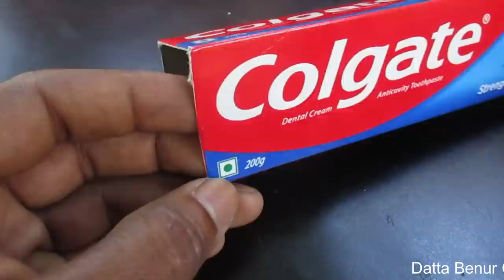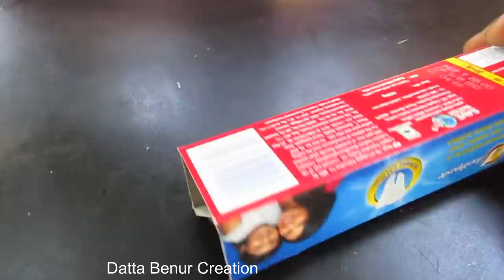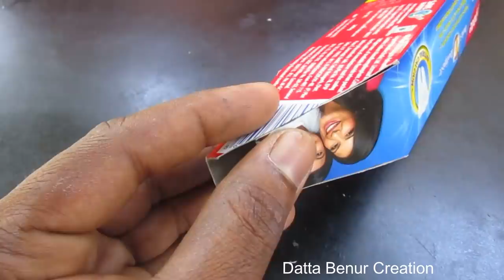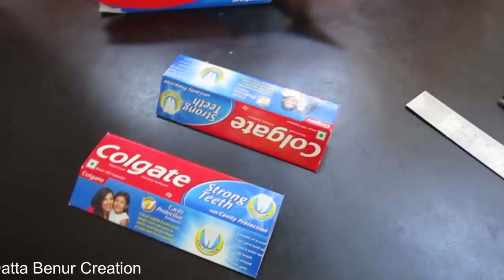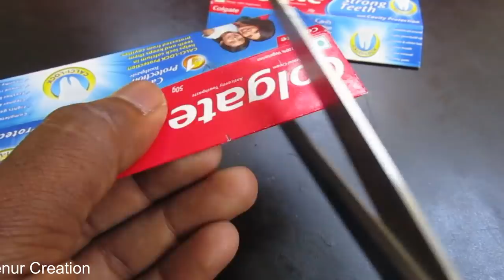4 Amazing Things You Can Do At Home 4 Amazing Ideas